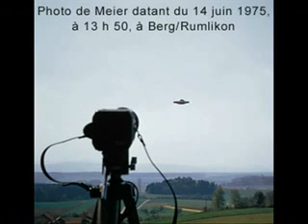Billy Meier Contact Notes 73/158